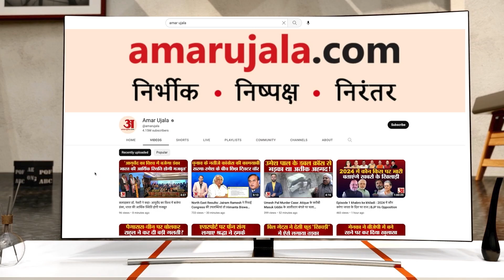Truck Drivers Strike हिट-एंड-रन कानून के विरोध में हड़ताल, यात्रियों ने अमर उजाला पर बताई आपबीती